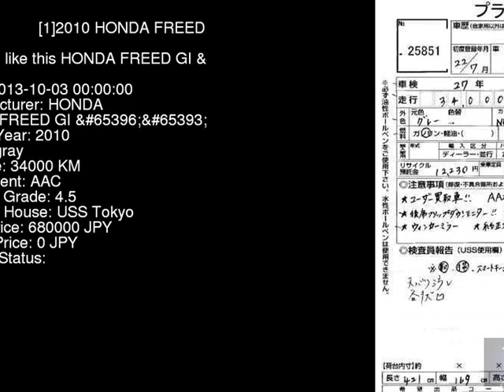2010 HONDA FREED GI_ GB3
the Authority on JDMs since 2007!  . Details on this car from auction in Japan